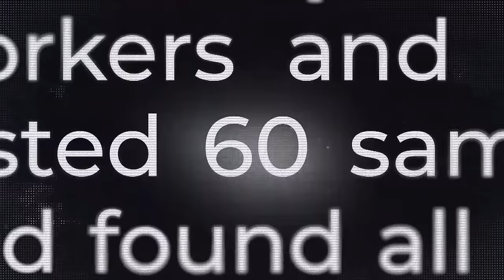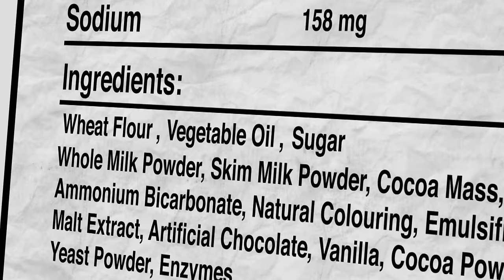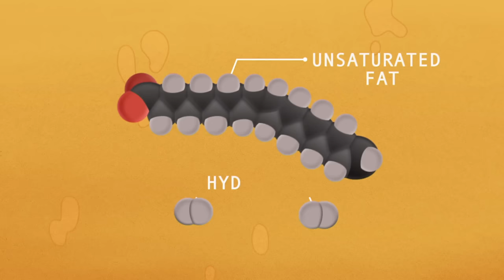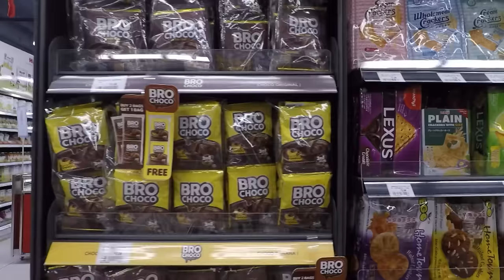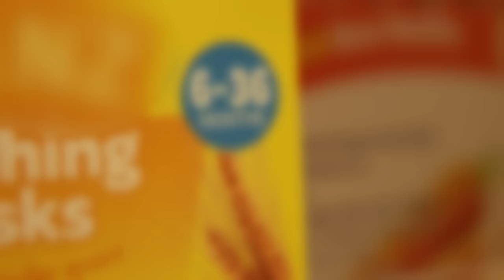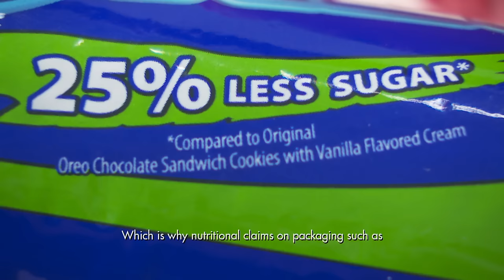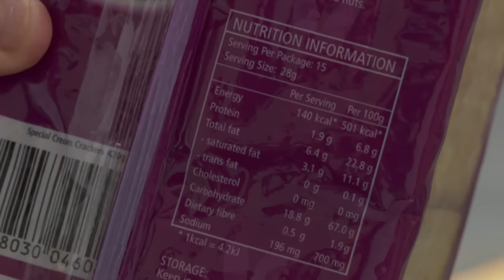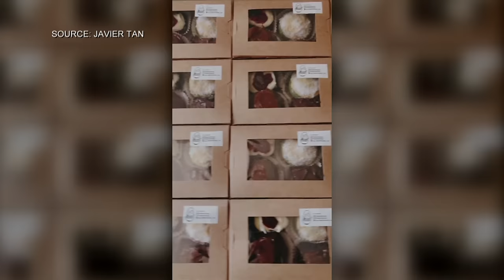What’s In A Biscuit? | Talking Point | Full Episode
Biscuits are comfort food for many of us. But, do you know what’s hidden behind the crunch? Could biscuits ACTUALLY be eating your health away and just how much biscuits is considered too much?

Talking Point brings some of our familiar biscuits to experts, as they unveil the crumbly truth behind these convenient snacks!